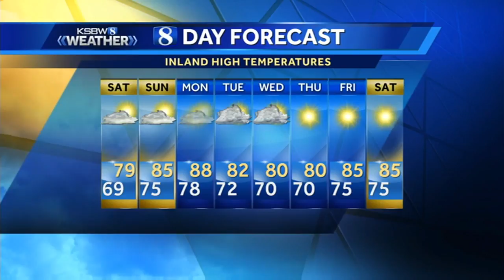Watch your local evening forecast on KSBW 05.26.17